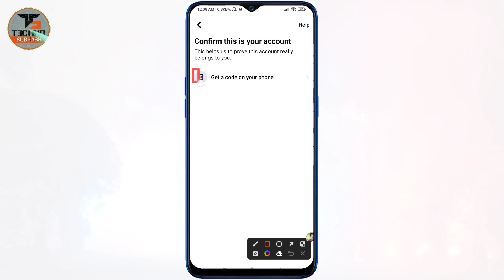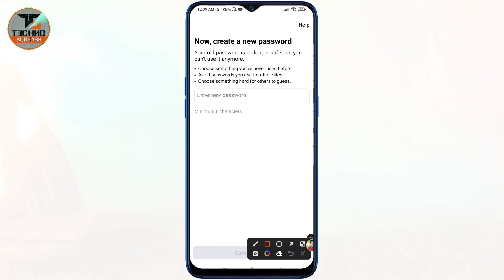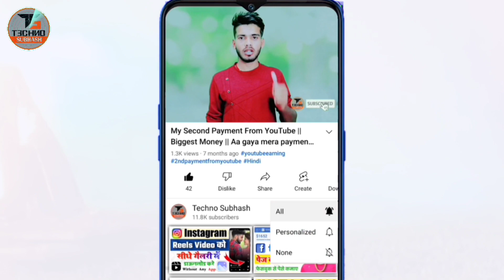🔐How to Unlock facebook locked account 💯 | Your Account Has been Locked Facebook get started problem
Your account has been locked Facebook get started problem | how to Unlock facebook locked account | facebook account locked ho gaya hai aur get started ke option me learn more aa raha hai kiya kare,facebook locked accounte get started option nahi aa raha hai kiya kare facebook,facebook locked learn more problem solve

❂𝐂𝐨𝐯𝐞𝐫 𝐓𝐨𝐩𝐢𝐜:-
1. your account has been locked facebook
 2. how to unlock facebook account
3. your account has been locked facebook problem
4. your account has been locked facebook 2021
5. your account has been temporarily locked facebook
6. your account has been locked facebook problem solve
7. your account has been locked facebook get started
8. your account has been disabled facebook
10. your account has been locked fb problem
11. confirm your identity facebook
🔴Your Account Has Been Locked Facebook learn more problem || How to unlock Facebook locked account

Related keywords...
Your Account Has Been Locked
Facebook Confrim Your Identity
Unlock Facebook id 2025
Learn more se Get started
How to unlock Facebook account
Your account has been locked Facebook learn problem
Learn More Problem Solve
how to unlock facebook account your account has been locked
Your Account Has Been Locked 2025
Facebook Confirm Your Identity
Unlock Your Locked Account 2025